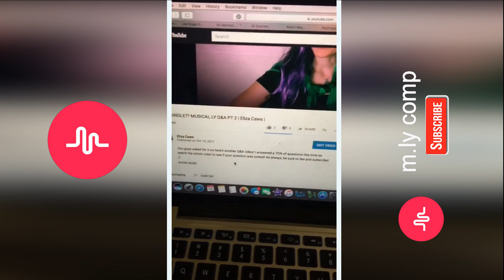🔴Thumbnail so fake Challenge 🔴 Musically Videos Compilation 2017